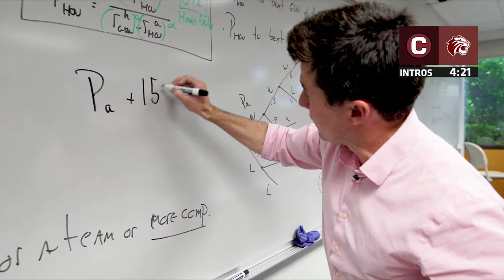220205 NCAA Women's Basketball - Trinity University vs Centenary College